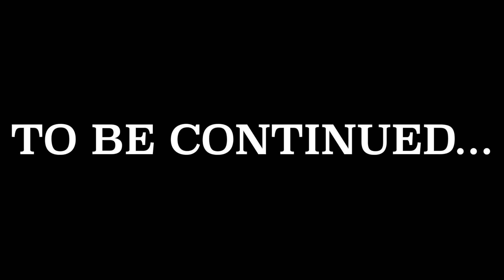BIrthday Par Gaaliyan Padi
Daily Vlog at 11 AM